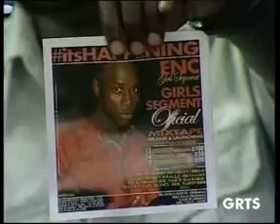GRTS 17 12 2013 1530 GMT